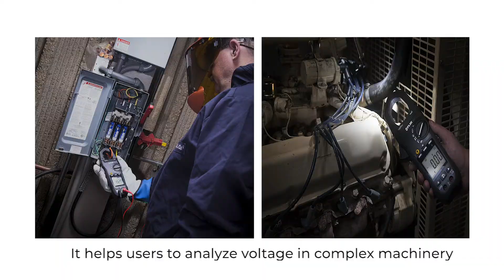FLIR CM85 True RMS Power Clamp (Wireless)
The FLIR CM85 is an industrial power clamp meter with advanced power analysis and variable frequency drive (VFD) filtering functions required by electrical troubleshooters for full-scale equipment. The CM85 helps users accurately analyze voltage in complex machinery by including harmonics, inrush, current, and phase rotation testing. The meter also features Bluetooth® for remote viewing and data sharing from compatible mobile devices, and METERLiNK technology to wirelessly embed readings into infrared images on compatible FLIR cameras.

SUPERIOR ACCURACY
The True RMS clamp meters provide VFD Mode for superior accuracy while working on VFD-controlled equipment, and advanced power efficiency and harmonics measurements enable system-level performance analysis.

RELIABLE PERFORMANCE
Features Inrush mode to capture AC Current spikes during start-up, and phase-rotation testing to ensure motor and power source alignment.

VIEW DATA REMOTELY, SHARE INSTANTLY
View readings from your mobile device via Bluetooth; METERLiNK technology wirelessly embeds data into thermal images on compatible FLIR cameras.